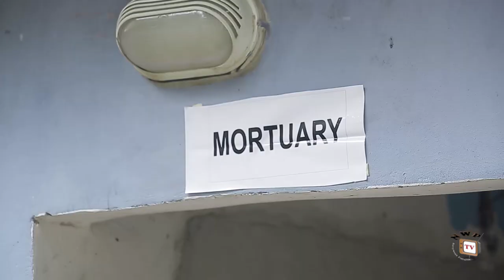HOUR OF VICTORY SEASON 8 - Destiny Etiko 2020 Latest Nigerian Nollywood Movie Full HD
It is better to have one thousand enemies outside the house than to have one single enemy inside it. In life, if you know the enemy and know yourself, you need not fear the results of a hundred battles. Watch Onny Micheal and Destiny Etiko in this heartbreaking and emotional movie.

STARRING: Onny Michael, Destiny Etiko, Adim Christain, Ebere Okaro, Joseph Daniels, Obi Okoli.
PRODUCED BY: Uwakwe E. Egbo.
DIRECTED BY: Engr. Henry Mgbemele (DGN)
COMPANY: Wazico Movies Ltd.
YEAR: 2020